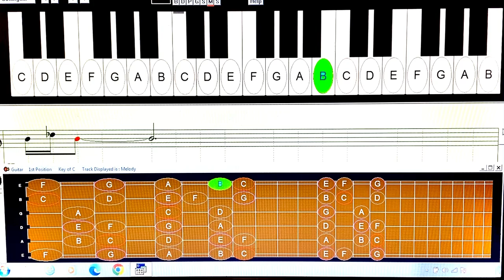Greedy (Mc Rae)